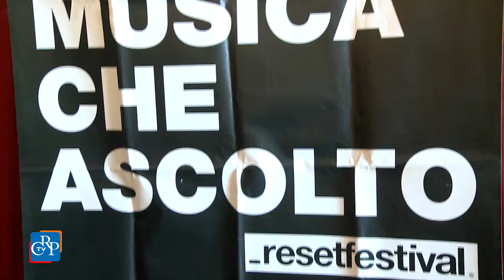Wellness for Music e Music for Wellness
Ogni anno resetfestival invade per un’intera settimana le strade di Torino promuovendo gli autori e gli artisti emergenti della musica contemporanea italiana. Tra i partner dell’edizione 2017 anche il Consiglio regionale del Piemonte, attraverso gli Stati generali dello Sport, con i quali è in corso di realizzazione il progetto "Wellness for Music e Music for Wellness", realizzato con l'associazione Goodness Factory, ideatrice anche del festival.